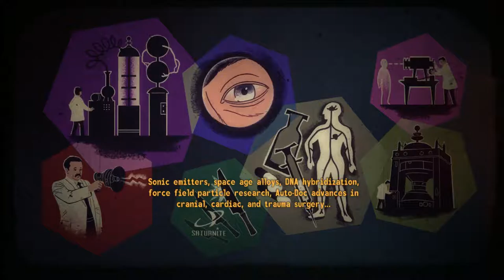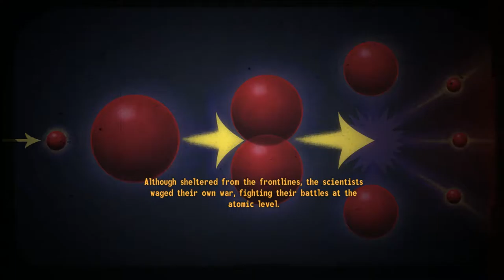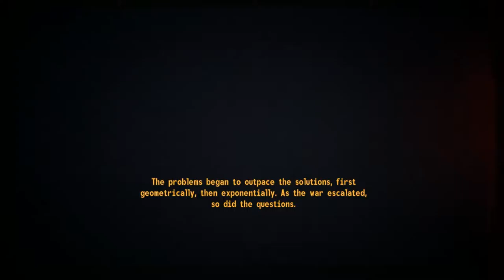Fallout New Vegas #55: Smells Like DLC - Let's Herring